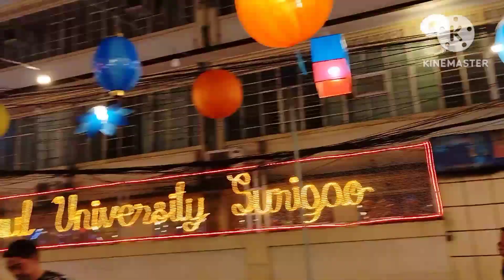@ 𝘛𝘩𝘦 𝘈𝘳𝘦𝘢 𝘰𝘧 𝘚𝘵. 𝘗𝘢𝘶𝘭 𝘜𝘯𝘪𝘷𝘦𝘳𝘴𝘪𝘵𝘺 𝘚𝘶𝘳𝘪𝘨𝘢𝘰 💕💞💖 𝐕𝐥𝐨𝐠 💞